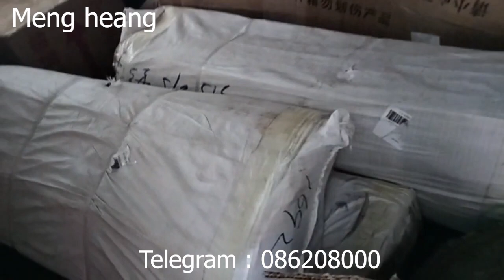របស់​លេង​លលក​បាន​ច្រើន​បងប្អូន​ ត្រូវ​ការ​អាច​ទាក់ទង​មក​បាន086208000 092208000 0979208000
មានលក់​ សម្ភារះ សត្វលលក គ្រប់ប្រភេទ ទាក់ទង់ តាមលេខ​
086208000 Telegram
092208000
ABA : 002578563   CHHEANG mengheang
Facebook  Meng Heang